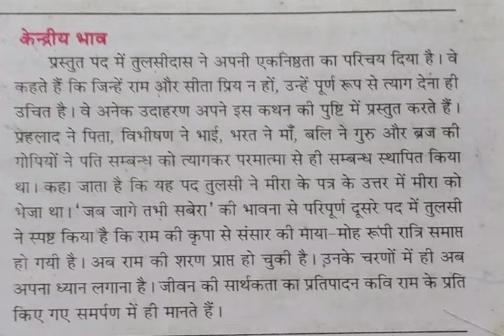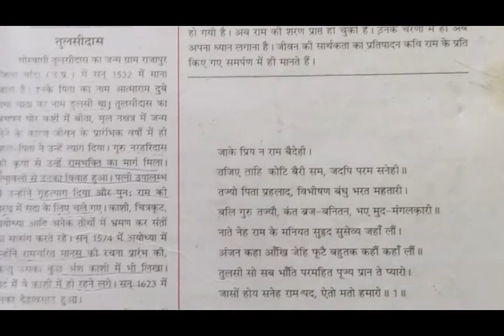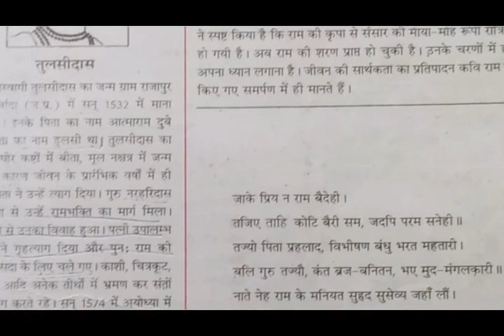10th Hindi । पाठ 1 । विनय के पद